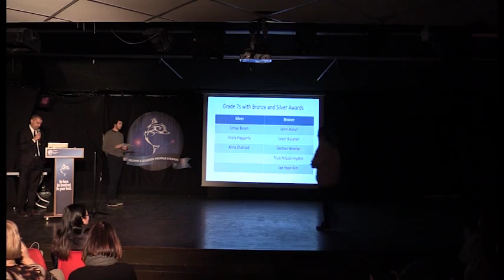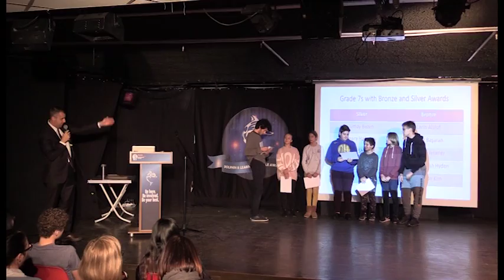Dolphin Awards and Learner Profile Awards - Dolphin Awards 1